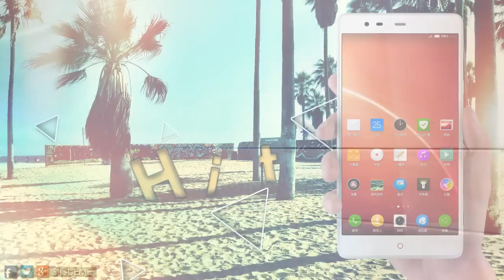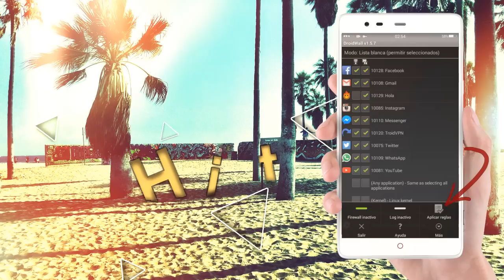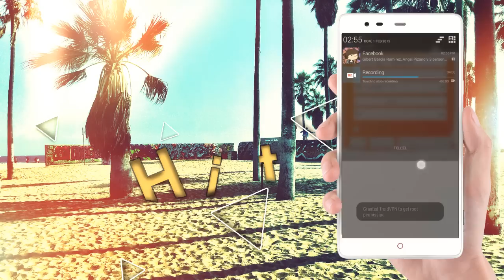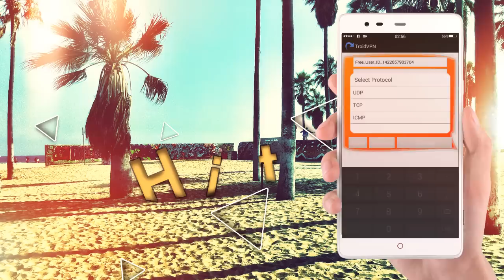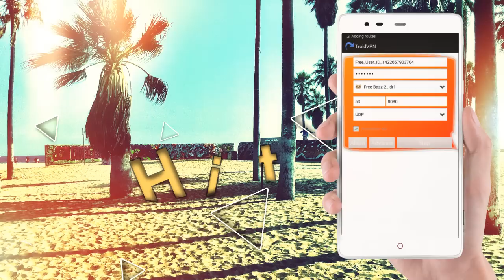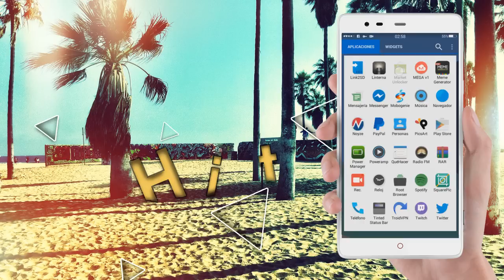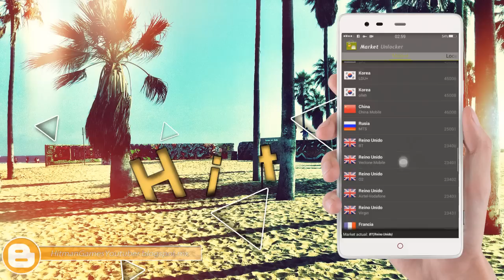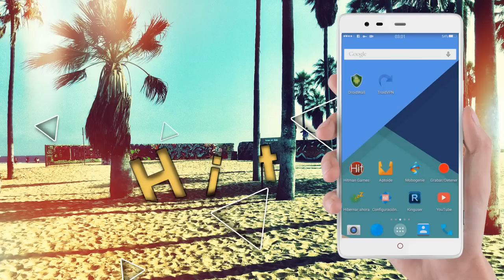Internet Gratis Android Todas las Compañías 3G Datos